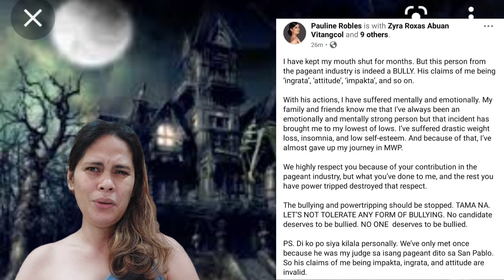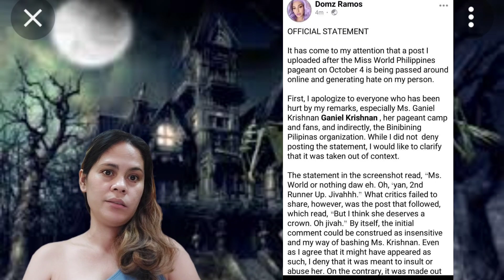PASUTSADANG BANAT NG SWIMSUIT DESIGNER VS. GANIEL KRISHNAN AT PAULINE ROBLES